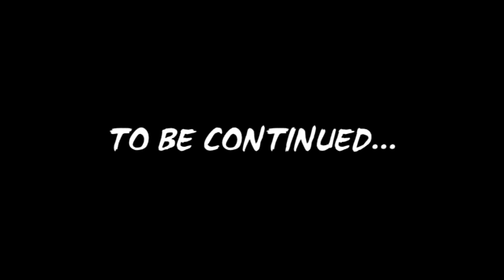Borderlands Pre Sequel w Friends 2.1 - FRIENDZOOOONED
Mr. Torgue ha una sua fantasmagorica uscita.